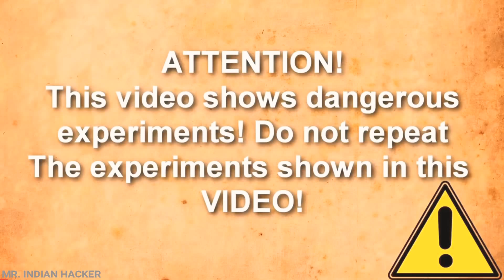How to make a dry ice at home इसे कहते है साइंस का जादु